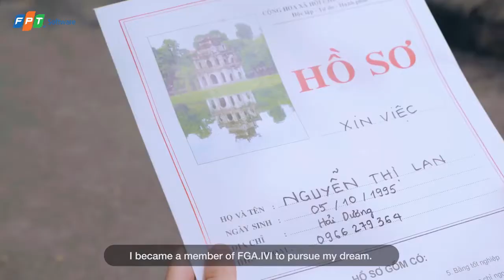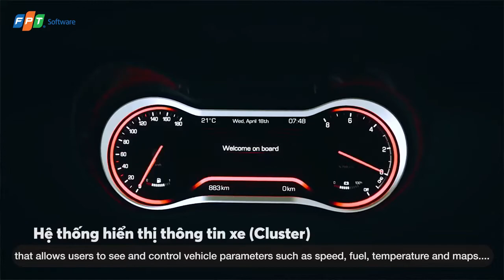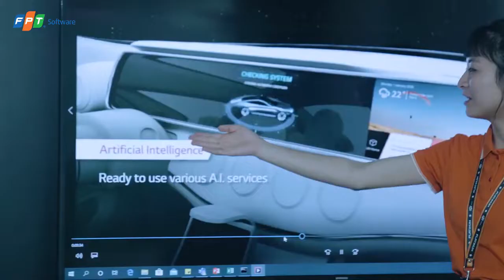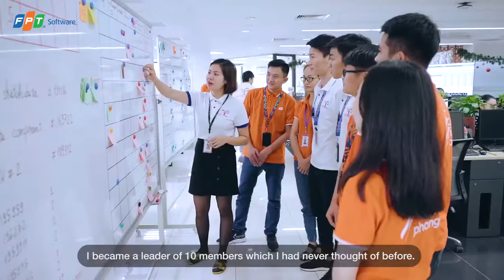Go beyond your dream - Lập trình chiếc xe trong mơ của bạn cùng FPT Software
Không trực tiếp sáng tạo, lắp ráp, sản xuất hay kinh doanh ô tô nhưng các chuyên gia công nghệ tại dự án FPT Global Automative (FGA) - FPT Software vẫn đang ngày ngày tham gia vào quá trình tạo nên một chiếc ô tô trong mơ cho hàng triệu khách hàng trên toàn thế giới.
Với danh sách đối tác đều là những tên tuổi vô cùng lớn trong thị trường ô tô như: Panasonic, Pioneer, Windriver, Mitsubishi, LG... dự án này cũng chính là một trong những dự án lớn nhất tại Việt Nam trong lĩnh vực này tính đến thời điểm hiện tại.
Để tiếp tục phát triển dự án, chúng tôi đang cần tuyển các lập trình viên 𝐒𝐞𝐧𝐢𝐨𝐫 𝐂++ 𝐄𝐧𝐠𝐢𝐧𝐞𝐞𝐫 để tham gia phát triển phần mềm cho hệ thống kết nối, hiển thị và điều khiển trong khoang lái ô tô. Bao gồm:
- Hệ thống thông tin giải trí (IVI)
- Hệ thống hiển thị thông tin xe (Cluster)
- Hế thống telematics
Tham gia với chúng tôi, bạn sẽ được :
- Làm việc trong môi trường chuẩn quốc tế
- Tiếp xúc với những công nghệ mới nhất về phần mềm cho automotive
- Làm việc trực tiếp với các chuyên gia hàng đầu trên thế giới trong lĩnh vực ô tô
- Có cơ hội làm việc ở rất nhiều các quốc gia trên thế giới như Mỹ, Nhật Bản, Hàn Quốc, Trung Quốc, Đức
- Có cơ hội thăng tiến nhanh chóng theo cả hai định hướng: kỹ thuật và quản lý
Xem thêm chi tiết về thông tin dự án qua video bên dưới!